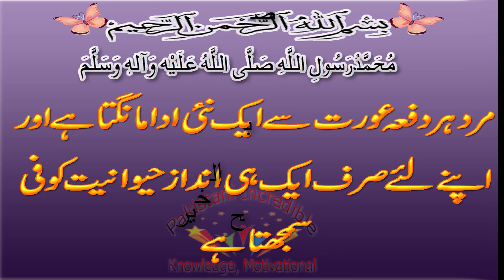314# صبح الخیر Good Morning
بیشک
مرد ہر دفعہ عورت سے ایک نئی ادا مانگتا ہے اور اپنے لئے صرف ایک ہی انداز حیوانیت کو فی سمجھتاہے
طلبــگارِ دعا🤲🏻 💕*
✒انــــتـخـــاب:--

live Cricket